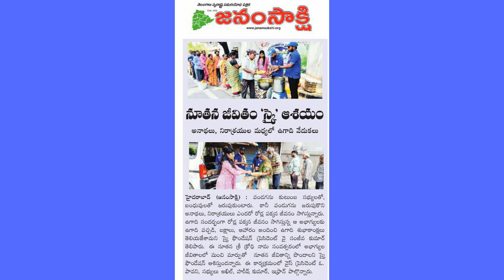అనాథలు, నిరాశ్రయుల మధ్యలో ఉగాది వేడుకలు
పండగను  కుటుంబ సభ్యులతో, బంధువులతో జరుపుకుంటారు. కానీ పండుగను జరుపుకొని అనాథలు, నిరాశ్రయులు ఎందరో రోడ్ల పక్కన జీవనం సాగిస్తున్నారు.. ఉగాది సందర్భంగా రోడ్ల పక్కన జీవనం సాగిస్తున్న ఆ అభాగ్యులకు  ఉగాది పచ్చడి, బక్షాలు, ఆహారం అందించి ఉగాది శుభాకాంక్షలు తెలియజేశాము.  ఈ నూతన  శ్రీ క్రోధి నామ సంవత్సరంలో  అభాగ్యుల జీవితాలలో మంచి మార్పుతో  నూతన జీవితాన్ని పొందాలని స్కై ఫౌండేషన్ ఆశిస్తుంది.

కృతఙ్ఞతలు,

ఫౌండర్ & ప్రెసిడెంట్,
స్కై ఫౌండేషన్.